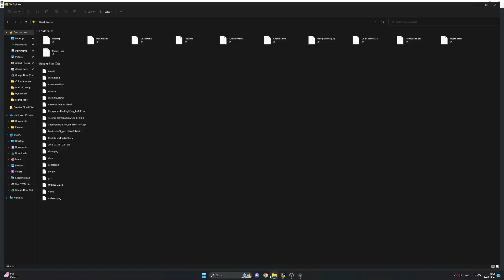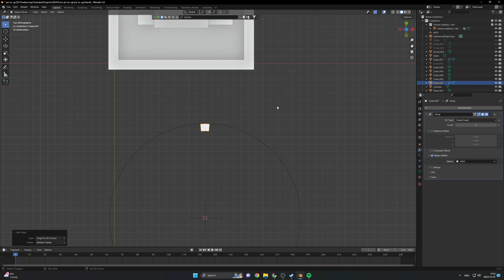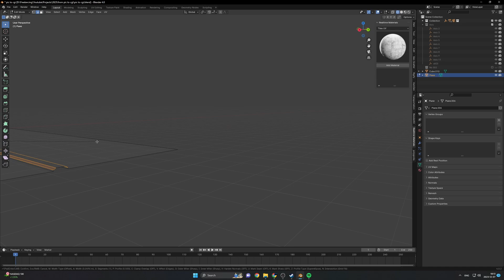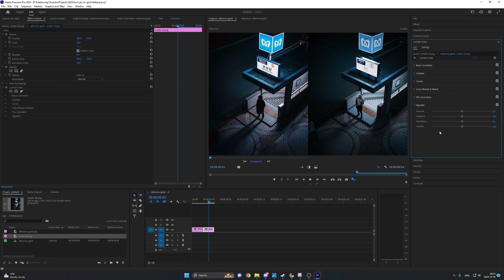Recreating a Photo in BLENDER!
In this video I show you the process of recreating a real photo in Blender 3D!